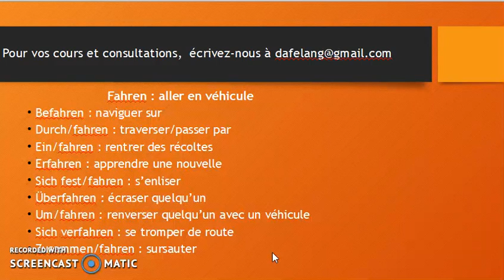Cours d'allemand A1 B2: Le verbe Fahren et ses dérivés en allemand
Cliquez sur le lien en dessous pour acheter le cours "Sans Peine de A1 à B2 en allemand (Vol.1)" :

Cliquez sur le lien en dessous pour réserver une séance de consultation sur Skype (30 minutes):

N.B: nous vous contacterons par la suite pour convenir d'un rendez-vous

Cliquez sur le lien en dessous pour faire un don pour motiver notre travail:

Bis bald :)

Yohann OUM